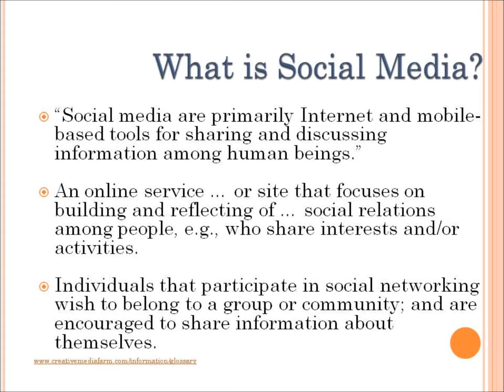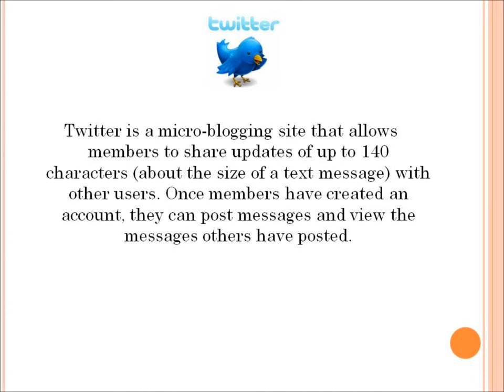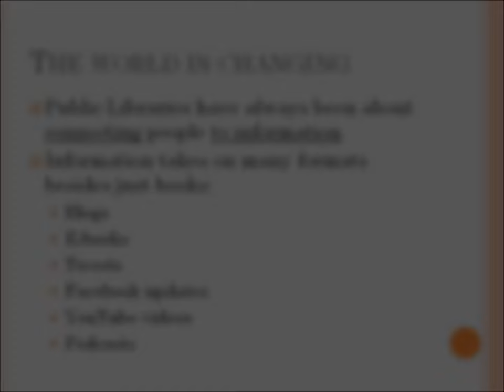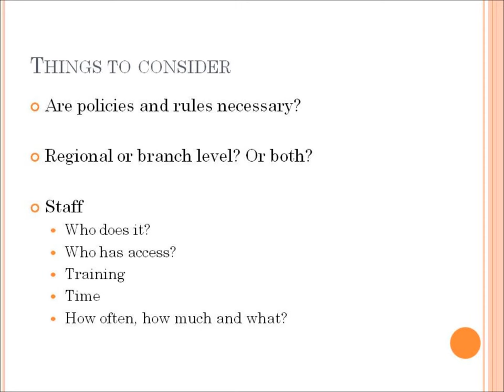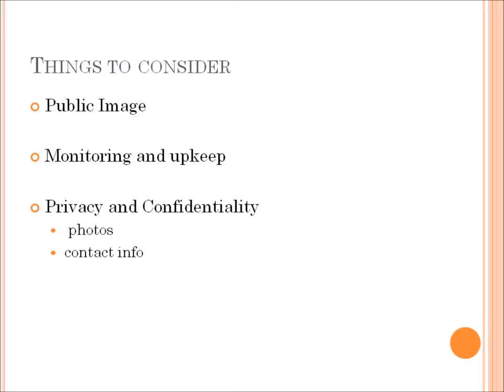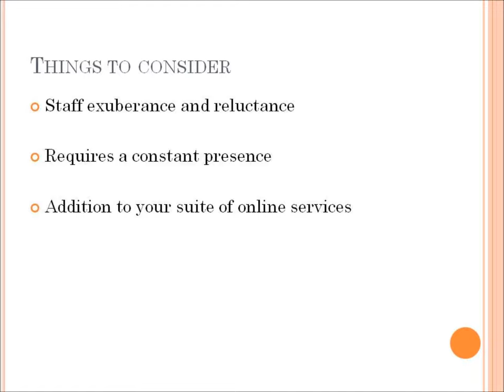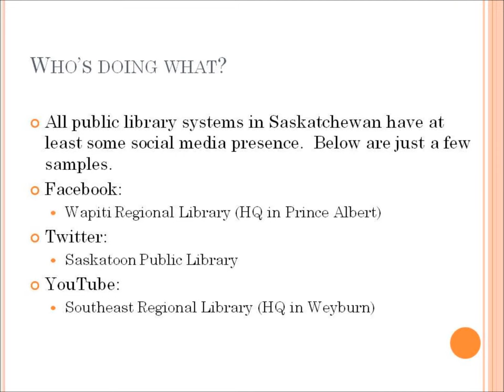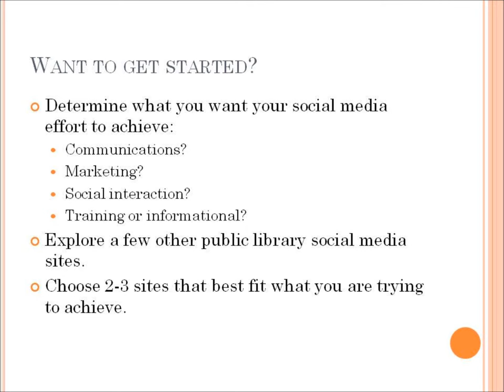Social Media: an introduction for public libraries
An introduction to the types of social media, definitions of some popular social media sites, tips for getting social media started at your library.